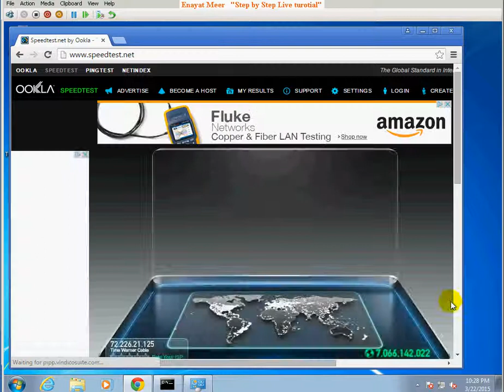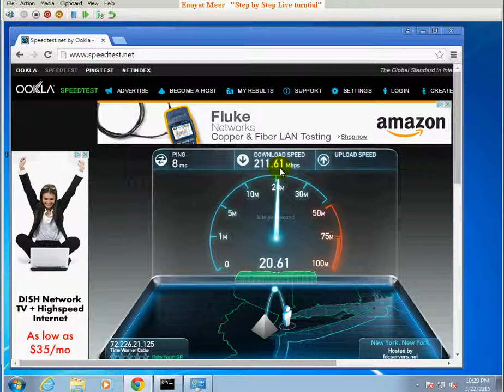How to test internet speed by Enayat Meer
This is most common site for internet speed test for home or office :  Enayat Meer